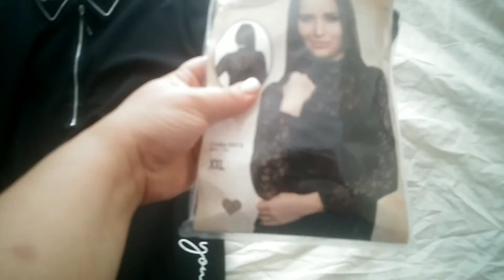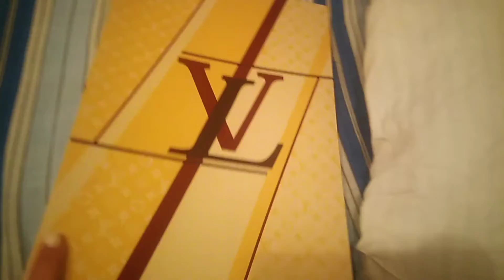🔴Allah şəhidlerimize rehmet etsin 🔴 Günlük Vlog